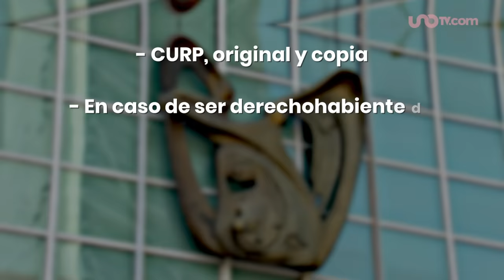Es oficial: se crea IMSS-Bienestar; qué necesito para recibir atención en estos hospitales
El IMSS-Bienestar fue creado este 31 de agosto de 2022, así lo dio a conocer el titular Zoé Robledo; el decreto fue publicado por el Diario Oficial de la Federación (DOF).